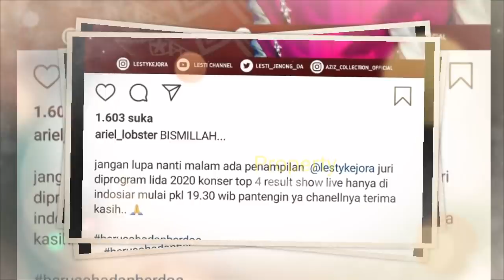Alhamdulillah Lesty Billar ADA di ACARA Lida 2020 MALAM Ini, Ayah Lesty& Ibu SiWi Mau NONTON LESLAR?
Jangan Lupa: _
Thankz!!..